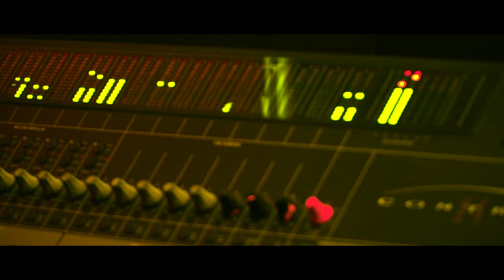Silodiyave | Varky | Official Promo Song | Tiny Tom | Samad Sulaiman | Adarsh Venugopalan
Watch Silodiyave | Varky | Official Promo Song | Tiny Tom | Samad Sulaiman | Adarsh Venugopalan

Lyrics | Sali Sulaiman & Adarsh Venugopalan
Music Composed, Arranged & Programmed By | Francis Sabu
Singer | Tiny Tom
Backing Vocals  | Samad Sulaiman, Francis Sabu
Song Mixing & Mastering | Nikhil Kakkochan
Studio | Freddy's Audio Video,  Cochin
Promo Song Video | Ajinto Antappan
Editor | Rajin Kr

Movie | Varky
Written & Directed By | Adarsh Venugopalan
Produced By | Biju Manikandan & Greeshma Sudhakaran
Banner | Meppadan Films